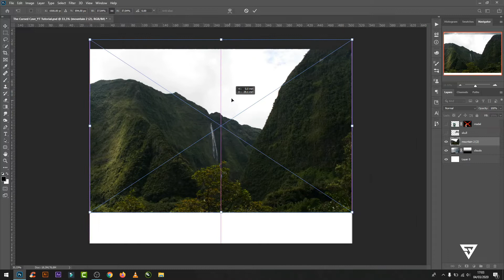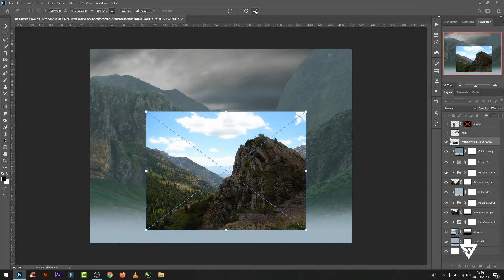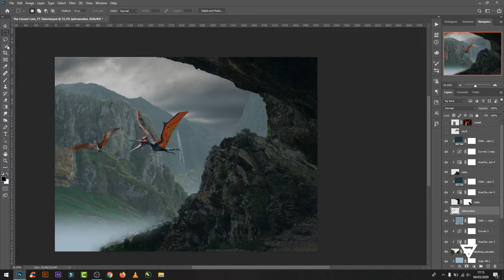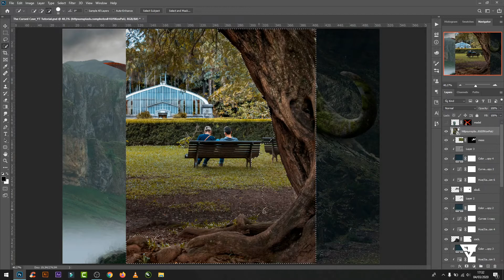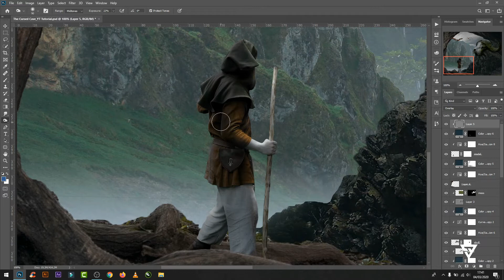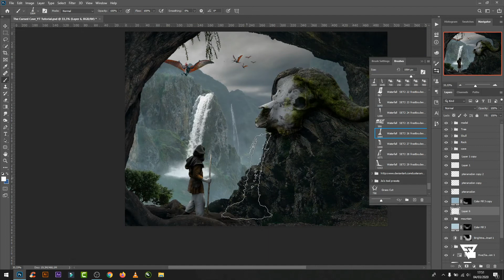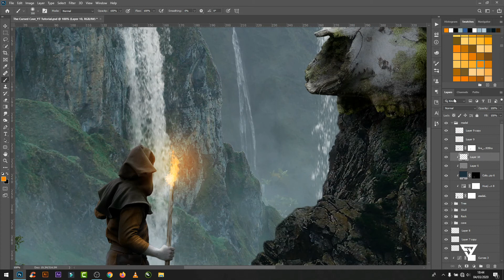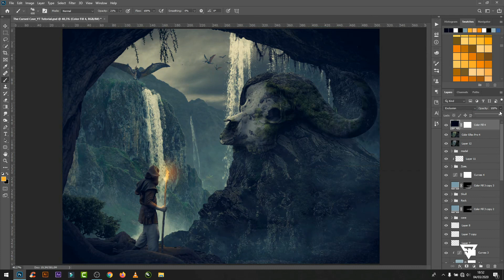The Cursed Cave | Photoshop Tutorial | Photo Manipulation | FantasyArt